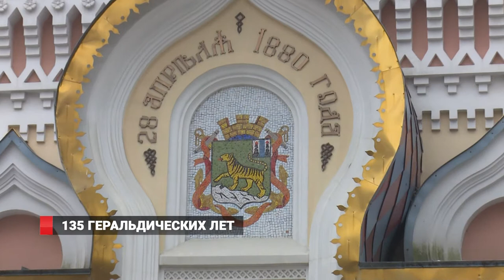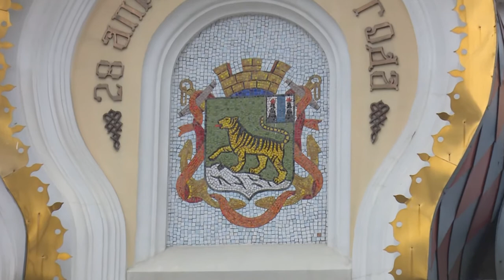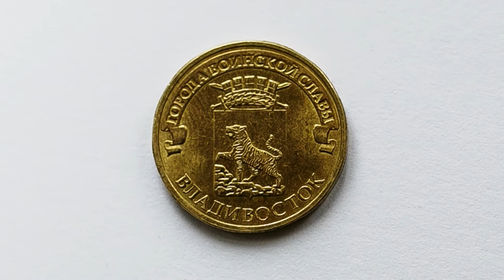135 геральдических лет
Герб Владивостока – это главный официальный символ столицы Приморья, которому 28  марта исполняется 135 лет. Он был утвержден в 1883 году высочайшим указом императора Александра III. Сегодня историки делятся необычными фактами о появление городской геральдики.